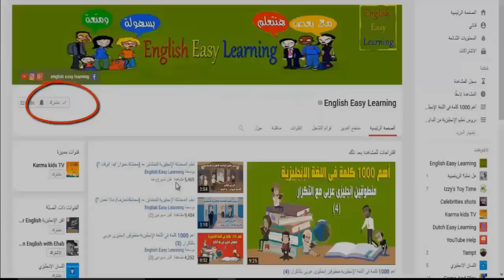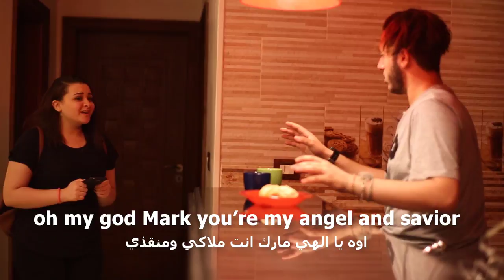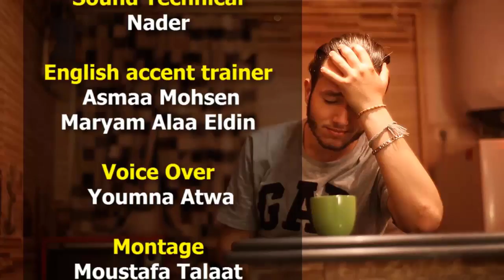مسلسل Friend Zone لتعليم اللغة الإنجليزية (الحلقة السادسة)